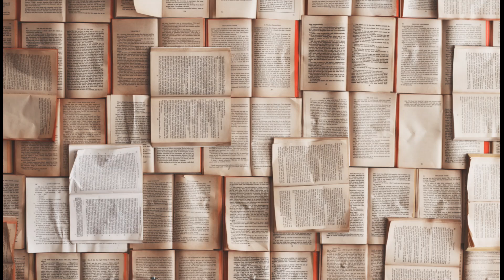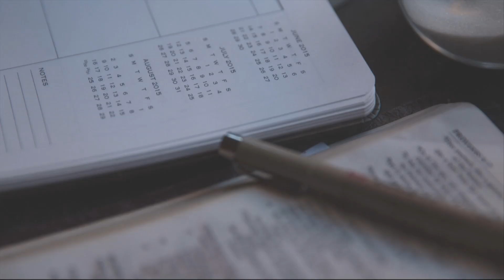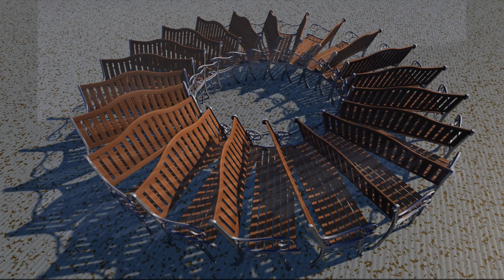Jasnowidz Jackowski Polska prowadzi politykę na kolanach !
Wsparcie kanału na dalszy rozwój